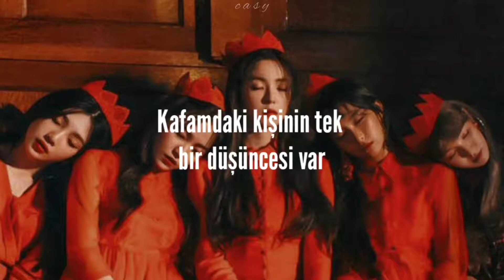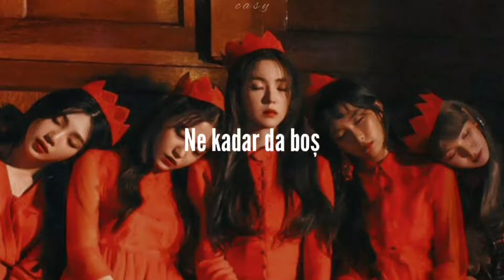Red Velvet - RBB (Really Bad Boy) (Türkçe Çeviri)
Lyrics

Hey! No alright, alright!
Bad boy, bad boy, alright, one, two, five uh!

요즘 나 조금 패닉 상황 (Ha!)
솔직히 완전 홀릭인데 (Hey!)
머릿속 어떤 녀석 그 생각 하나뿐이야
One one one one
One one one one, one one one one

Ah ah ah (Alright, hey!)
친구들 say 걔는 안돼 너무 나빠 네가 다쳐
Ah ah ah (Hey)
(Yeah, yeah, yeah) 누가 말려 내가 좋으면 가는 거죠 (Oh, oh my god!)

He's a really bad boy
He's a really bad boy, ay
Oh my god
He's a really really really really really bad boy

You're so bad boy
You're so bad bad bad
Bad bad bad bad bad boy

Bang bang pow he's a really bad boy
잘생긴 그 얼굴 하나 믿고 산대요
괜찮다면 널 내가 길들여 볼게 (Boy)

멋대로 해 허락할게 있는 힘껏 나빠져 봐
그런 네가 변해갈 때 짜릿하지 (Oh, oh my god!)

Oh my god (Oh my god, oh my god)
He's a really bad boy (Oh my god)
Oh my god

아까워 다른 이 난 못 줘
봐 내가 널 사랑하는데
누구라도 흠뻑 빠져버릴
(You're a bad boy and you're bad for me)
(You're a bad boy and you're bad for me) 아무리 나빠도
(You're a bad boy and you're bad for me) 난 좋아
(You're a bad boy and you're bad for me) 봐 세상에
(You're a bad boy and you're bad for me) 넌 빛이 나

누구라도 흠뻑
(You're a bad boy and you're bad for me) 빠져버릴걸
(You're a bad boy and you're bad for me) woah woa
(You're a bad boy and you're bad for me) You're a bad boy and you're bad for me

He's a really bad boy (Really really bad boy)
He's a really bad boy (He's a really bad boy)

(He's a really bad boy, he's a really bad boy, he's a really bad boy)
(Oh my god he's a really bad boy)
(He's a really really really really really bad boy) umm